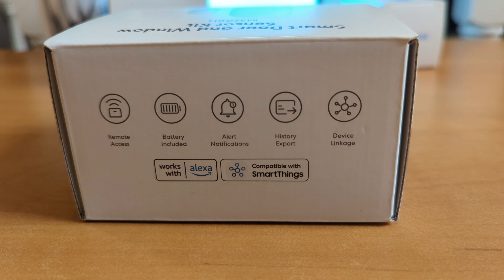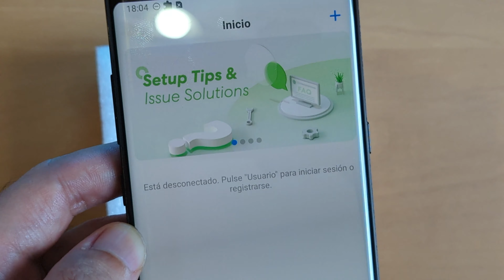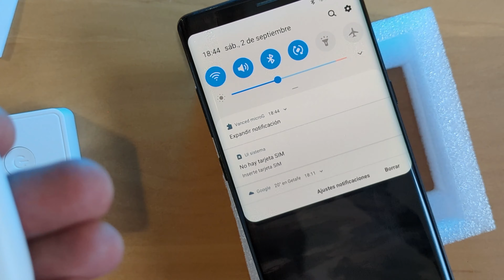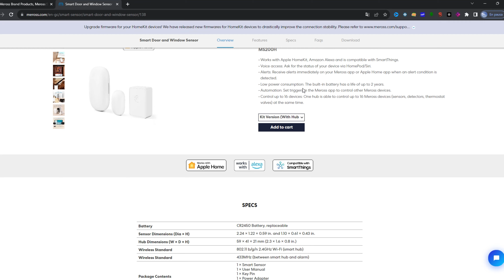Meross: Sensor de puertas y ventanas para una seguridad total🏠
En este video, te presento el Sensor de puertas y ventanas de Meross, una innovación imprescindible para convertir tu hogar en un lugar más seguro y inteligente.
Descubre cómo funciona este dispositivo de vanguardia y cómo puede proteger a tu familia y posesiones. Además, obtén información valiosa sobre su instalación y configuración.

👉Te gustaría apoyar nuestro trabajo? Nos invitas a un café?